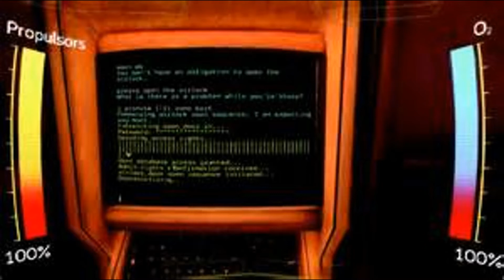My Edited Video